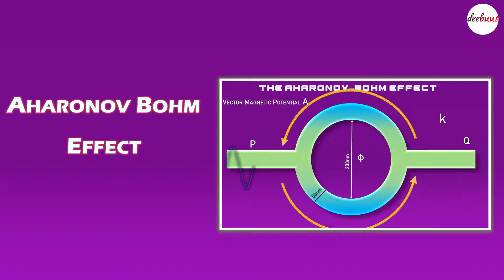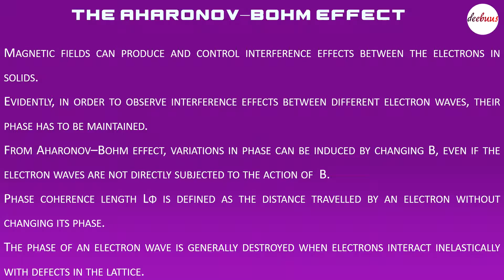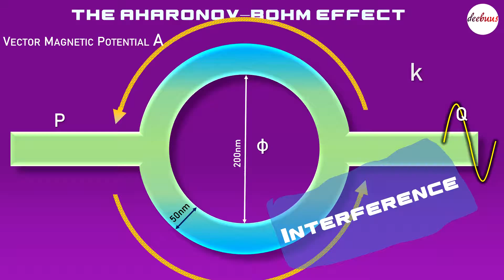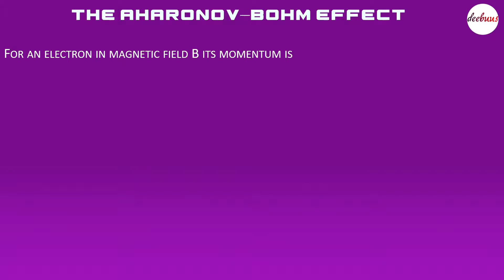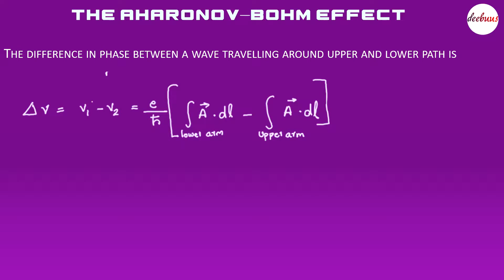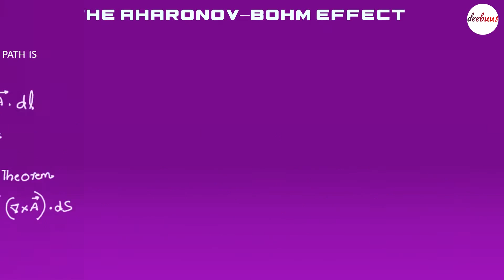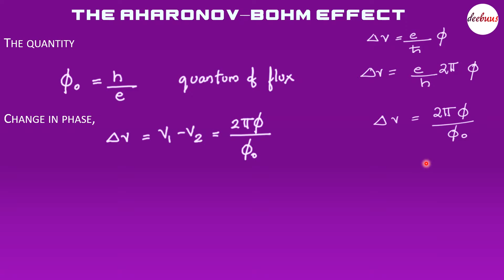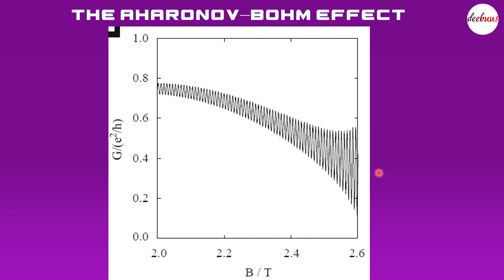KTU Nanoelectronics മലയാളം Aharonov Bohm effect Module 5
KTU Nanoelectronics,
മലയാളം,
Aharonov Bohm effect,
Module  5